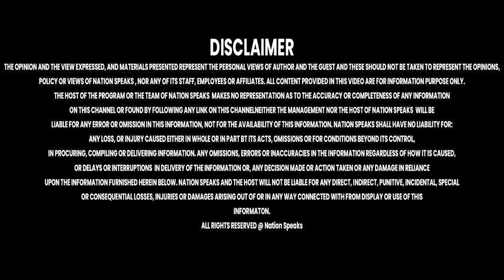भरमौर : लाखों का डंगा साल भी नहीं चला, हुआ ध्वस्त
Nation Speaks